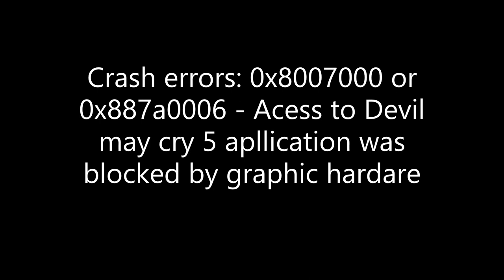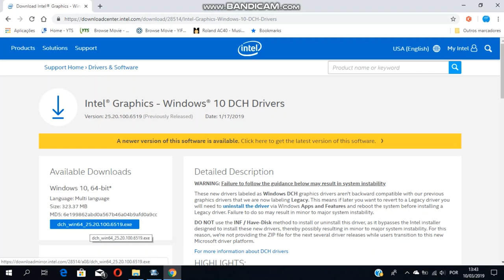Devil May Cry 5 Crash Fix Intel HD ( HD 500 series and upward)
*Supported cards:
Intel® HD Graphics for 6th Generation Intel® Processors
Intel® HD Graphics P530
Intel® HD Graphics P630
Intel® Iris® Pro Graphics 580
Intel® Iris® Pro Graphics P580